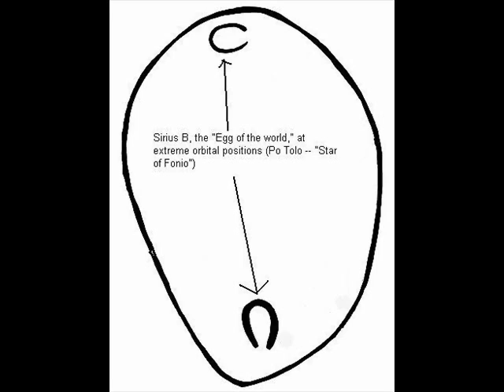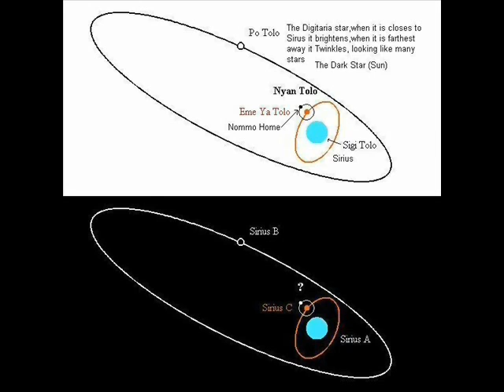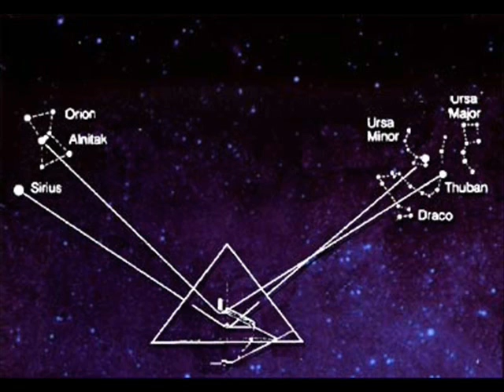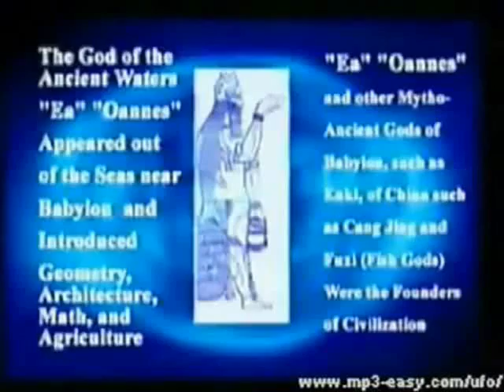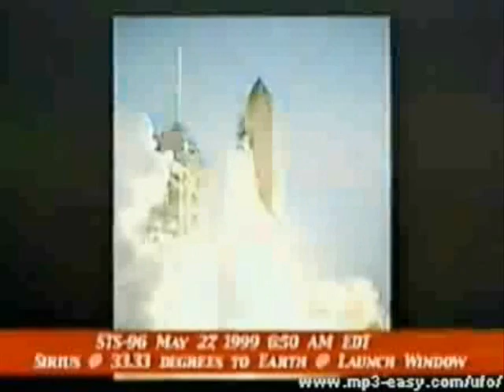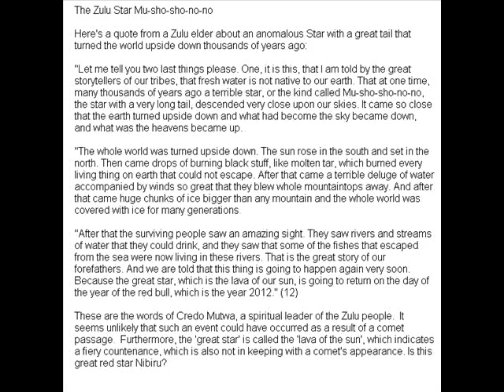The Dogon,the Nommo, and Nasa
Dogon:
Sirius B (Po Tolo) white dwarf: small, heavy, white.
They go on to say that it has an is elliptical orbit, with Sirius A at one foci of the ellipse (as it is), that the orbital period is 50 years (the actual figure is 50.04 +/- 0.09 years), and that the star rotates on its own axis (it does). The Dogon also describe a third star in the Sirius system, called "Emme Ya" ("Sorghum Female"). In orbit around this star, they say, is a single satellite.
Nommos, amphibious beings sent to earth from Sirius.
The following communication was received from Cambridge University researcher Pavlo Tanasyuk
I am writing with regard to a visual and photographic observation of a red flaring star in the apparent vicinity of alpha CMa [Sirius]. It happened some time ago, but, as usual, we don't have time to investigate. The overall duration of the event was approx. 30 min from the time I spotted the flares. The object appeared to be flaring and visual luminosity, at its peak, almost equaled
that of alpha Ori [Betelgeuse]. However, taking into account differences in the perception of brightness
of different colors by the human eye, it may have been even higher. The object was almost inseparable from Sirius with the naked eye, but it was clear that Sirius and the flaring object do not have the same point source.
Visually the object appeared to be between a 1 and 5 o'clock position relative to Sirius and the horizon.
The object was flaring with a lighthouse effect: the light source appeared either unseen or very bright.
The "dimming" was very abrupt, lasting less than 2 seconds.
At the beginning of the event flares lasted at least 15--20 seconds with intervals between flares less than 5 sec, while at the end of the event intervals were more than a minute and flares (already not so bright) a few seconds
at most. The other strange aspect was that the flares had a strange "monochromatic" red color, similar to that of a laser.
 The event happened at approx. 9 PM GMT +2, on 18 Feb 2007.

The Dogon also say that the third star in the system will appear to us, a star that may actually turn out to be a brown dwarf.
This faint, red star should not hope to ever be seen from the Earth, however. Yet, it has already happenned!
The appearance of the Nommo's star is connected with a return to the Earth of the 'monitor of the Universe', which
is very similar to the idea of the Nefilim, or Watchers.

Why is Sirius so often spoken of?

Sirius is the brightest star in the night-time sky with a visual apparent magnitude of -1.47.
It is located in the constellation Canis Major. Sirius can be seen from almost every inhabited
region of the Earth's surface (those living north of 73.284 degrees cannot see it) and, in the
Northern Hemisphere, is known as a vertex of the Winter Triangle. The best time of year to view
it is around January 1, when it reaches the meridian at midnight. Under the right conditions,
Sirius can be observed in daylight with the naked eye. Ideally the sky must be very clear,
with the observer at a high altitude, the star passing overhead, and the sun low down on the horizon